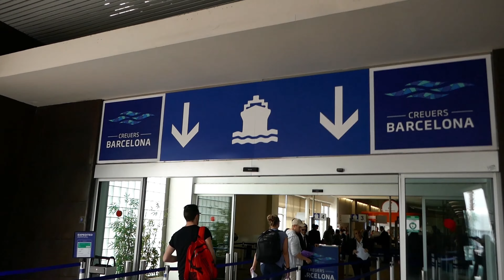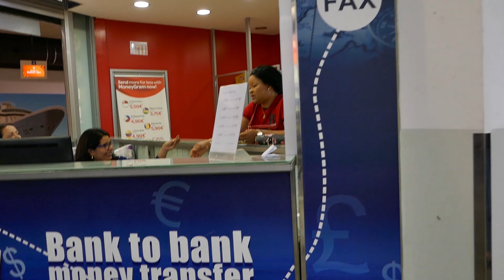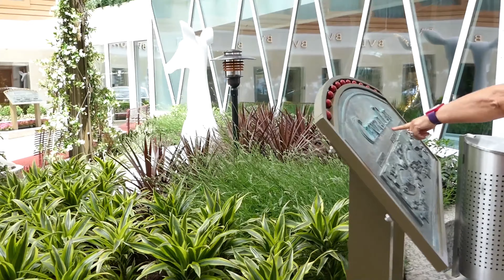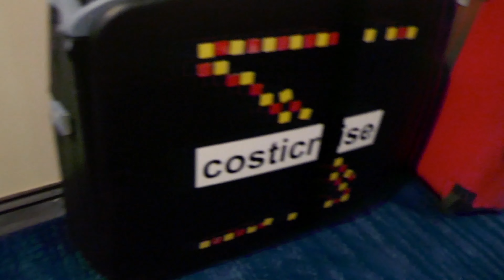COSTICRUISE & SYMPHONY Of The SEAS Day 1 By Costi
@CostiCruise@Symphony of the seas @Royal Caribbean International